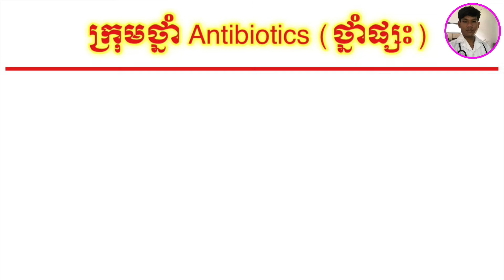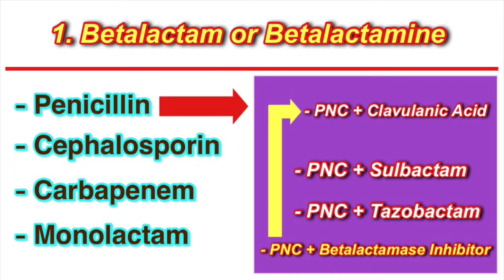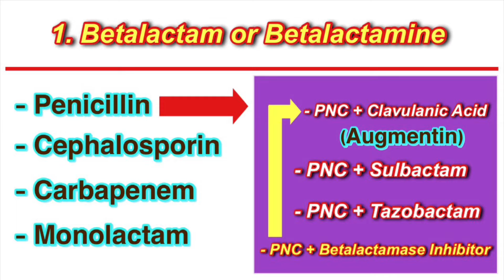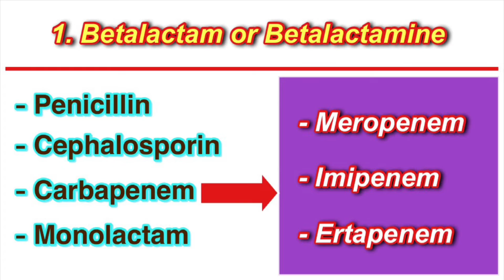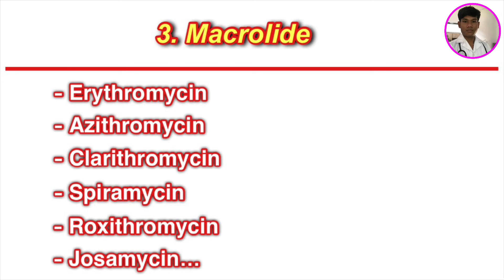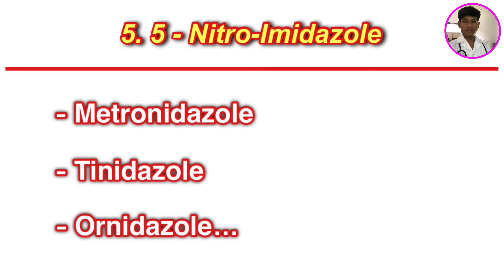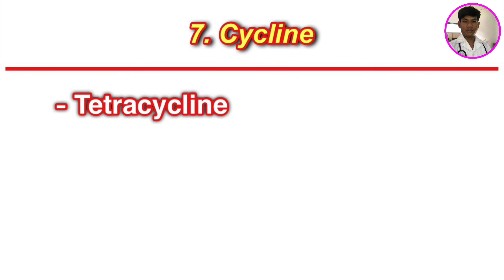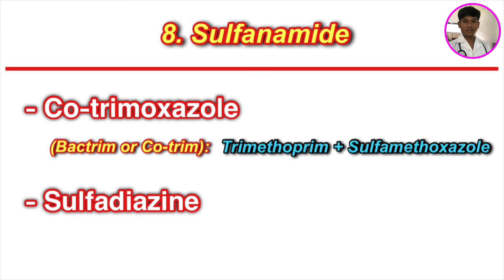សិក្សាអំពីក្រុមថ្នាំផ្សះ (Antibiotics) | Classification of Antibiotics Group | ABA:500372821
👨‍⚕️ ខ្ញុំនឹងឆ្លើយតបនូវរាល់សំណួរទាំងឡាយណាដែលអ្នកទាំងអស់គ្នាបានសួរ ទៅតាមចំណេះដឹង និងបទពិសោធន៍ជាក់ស្ដែងរបស់ខ្ញុំ ហើយប្រសិនបើអ្នកទាំងអស់គ្នាពេញចិត្តនូវរាល់ចម្លើយតបរបស់ខ្ញុំ និងរាល់វីដេអូចែករំលែករបស់ខ្ញុំនេះ ខ្ញុំសូមឲ្យអ្នកទាំងអស់គ្នាជួយឧបត្ថម្ភជាថវិការក្នុងមួយនាក់ ១ ដុល្លារ (បើអាច) ដើម្បីឲ្យខ្ញុំយកពេលវេលាច្រើនមកធ្វើវីដេអូចែករំលែកនូវចំណេះដឹងទាក់ទងទៅនឹងបញ្ហាសុខភាពទូទៅឲ្យបានច្រើនជាងនេះ។
💁‍♂️ ប្រសិនបើអ្នកទាំងអស់គ្នាមានលទ្ធភាពក្នុងការឧបត្ថម្ភនេះ សូមធ្វើការឧបត្ថម្ភតាមរយៈខាងក្រោមនេះ
         👉 តាមរយៈគណនីវីងៈ
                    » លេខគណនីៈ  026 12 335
                    » ឈ្មោះគណនីៈ HOEUN HAI
         👉 តាមរយៈគណនី ACLEDA:
                    » លេខគណនីៈ  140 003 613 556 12
                    » ឈ្មោះគណនីៈ HOEUN HAI
         👉 តាមរយៈគណនី ABA:
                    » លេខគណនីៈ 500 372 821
                    » ឈ្មោះគណនីៈ HOEUN HAI
សូមអរគុណសម្រាប់ទឹកចិត្តរបស់អ្នកទាំងអស់គ្នា!
សូមអរគុណ!
រៀនបកប្រែលទ្ធផលឈាម
របៀបបកប្រែលទ្ធផលឈាម
របៀបបកប្រែតេស្ដឈាម
របៀបបកប្រែតេស្ដ CRP
របៀបបកប្រែតេស្ដ ESR
ការអានលទ្ធផលឈាម
ការបកប្រែលទ្ធផលឈាម
របៀបប្រើថ្នាំ
ការប្រើប្រាស់ថ្នាំ
សិក្សាអំពីសកម្មភាពថ្នាំ
ថ្នាំទឹកនោមផ្អែម
ថ្នាំលើសសម្ពាធឈាម
ថ្នាំបញ្ចុះជាតិស្ករ
ថ្នាំលើសឈាម